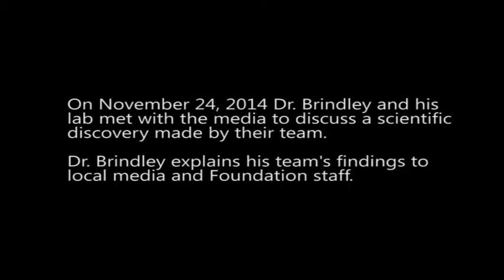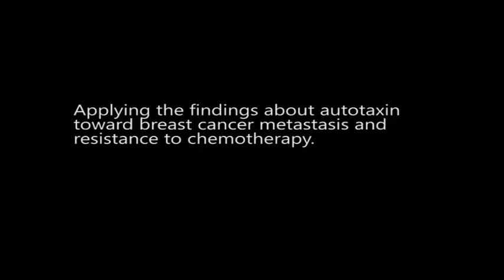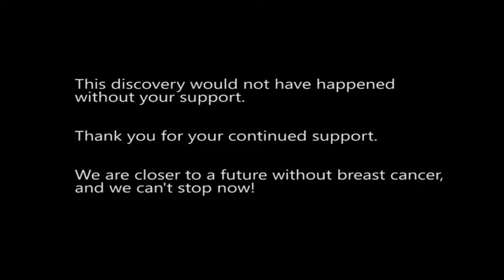Your Dollars at Work: A scientific discovery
CBCF-funded researcher Dr. David Brindley and his lab at the University of Alberta have discovered a new approach to fighting breast and thyroid cancers by targeting an enzyme they say is the culprit for the “vicious cycle” of tumour growth, spread and resistance to treatment.